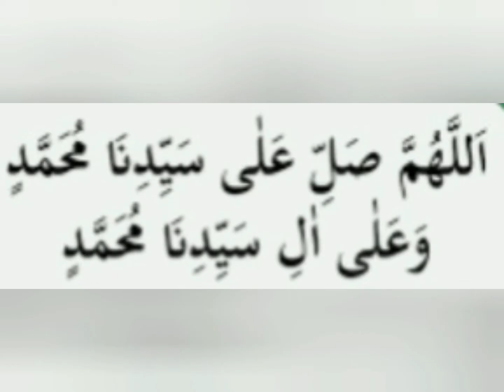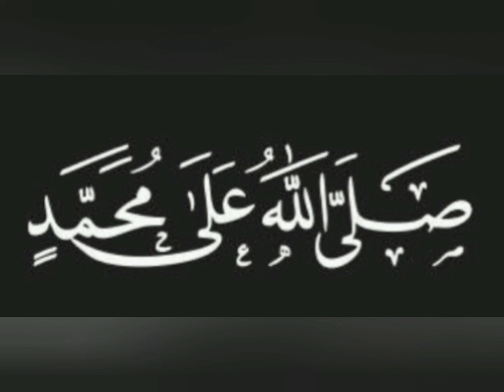🔴 DOA AKHIR TAHUN BERSAMA USTADZAH HALIMAH ALAYDRUS